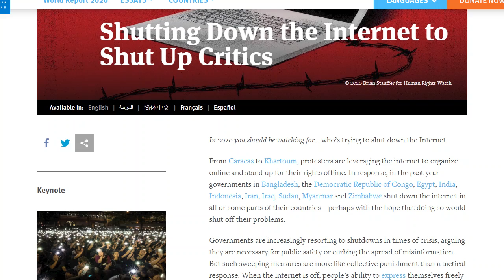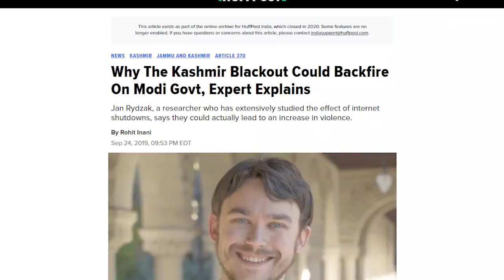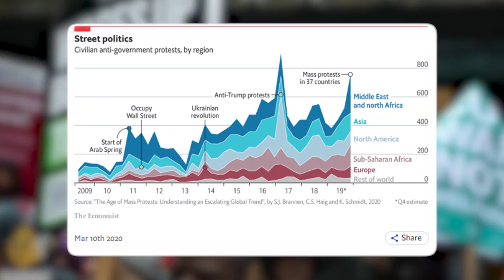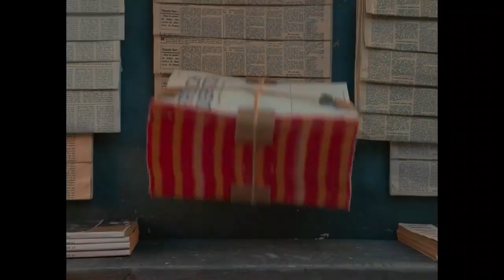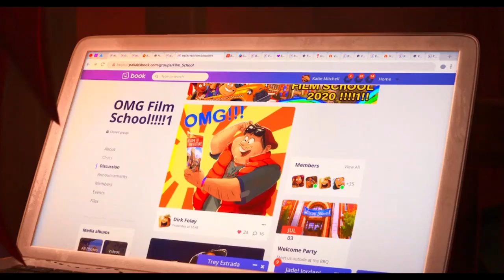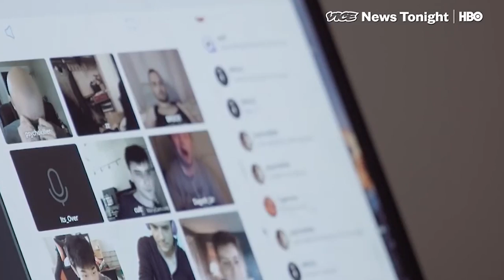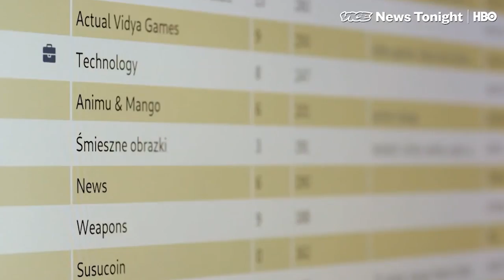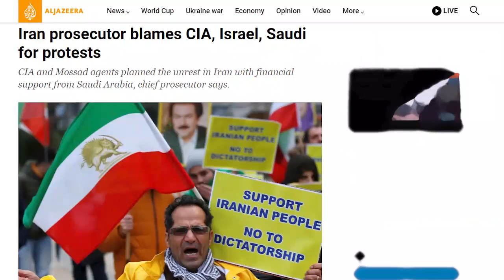Protests And The Internet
In September 2022, Mahsa Amini was killed in police custody because she wasn't wearing her coverings properly. It sparked public outrage and one of the government's responses was to cut off the internet. In this video, I talk about how important the internet is to us and how it helped develop the landscape of protest in the modern world.

Timestamps
0:00 2022 Iran Protest
1:53 The Internet and Protests
2:25 Chinese Mass Surveillance Program
2:47 History of Protests
4:16 Democratic Failure
4:51 Symbol and Meaning Behind Looting
5:51 Difficulty of Protests and Message
6:30 Does Protest Work?
7:42 Governments Responses to Protests
8:40 When Governments Give In
9:37 The Beauty and The Ugly of The Internet